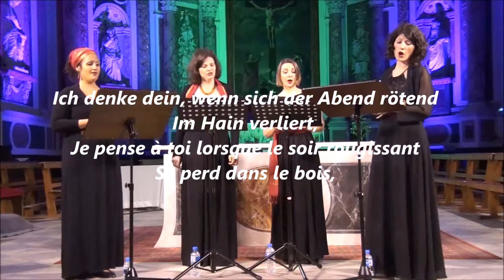PBurgan : Les Spirituelles - Friederike Brun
"Ich denke dein" (extr) Extrait du cycle "Les Spirituelles"
Poème de Friederike Brun - Musique de Patrick Burgan
Quatuor vocal Méliades - Muret, février 2017

Ich denke dein, wenn sich im Blütenregen
Der Frühling malt,
Und wenn des Sommers mildgereifter Segen
In Ähren strahlt.

Ich denke dein, wenn sich das Weltmeer tönend
Gen Himmel hebt,
Und vor der Wogen Wut das Ufer stöhnend
Zurücke bebt.

Ich denke dein, wenn sich der Abend rötend
Im Hain verliert,
Und Philomelens Klage leise flötend
Die Seele rührt.
etc..

Je pense à toi lorsque, dans la pluie de pétales,
Le printemps se fait peintre,
Et que rayonnent en doux épis mûris
Les dons de l’été prodigue.

Je pense à toi lorsque la mer du monde se soulève
A grand bruit et monte vers le ciel,
Et que la rive recule en gémissant, tremblante,
Devant la fureur des flots.

Je pense à toi lorsque le soir rougissant
Se perd dans le bois,
Et qu’à douce voix de flûte la plaintive Philomèle
Emeut notre âme.
etc...